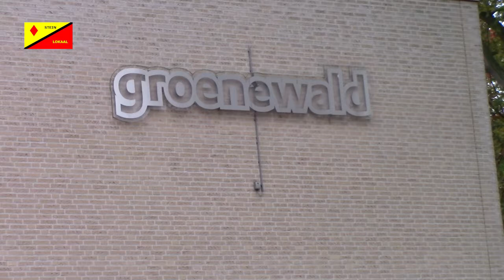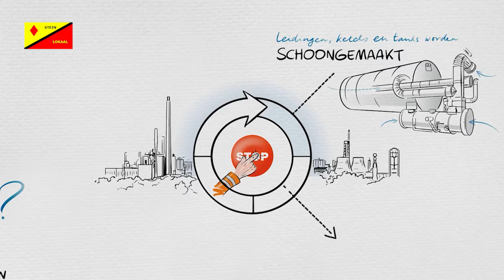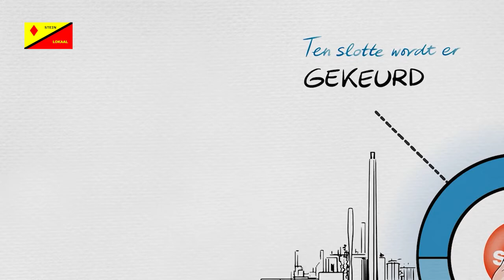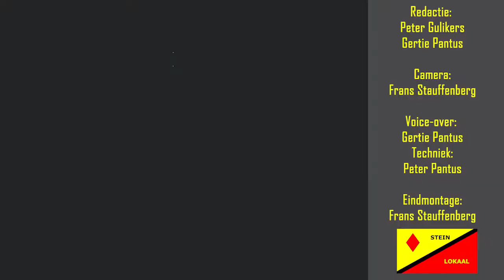29ste Weeknieuws 24-10-2020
29ste Weeknieuws met o.a. extra Paviljoen op parkeerplaats Groenewald te Stein i.v.m. Corona, inzameling voor  Ark van Aelse, Tot aan de feestdagen licht- en geluidsoverlast bij Chemelot Sittard-Geleen,  Stichting Ecsplore
Glow in the Dark actie in Merode, Gemeente Stein stopt geen geld meer in Open Monumentendag.